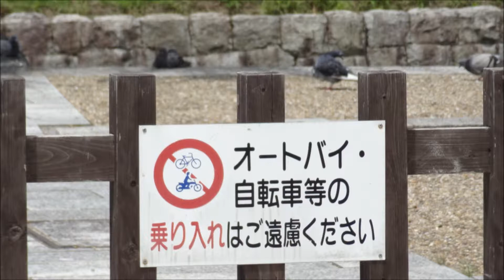大和郡山、Yamatokooriyama streets,walk with me.#3